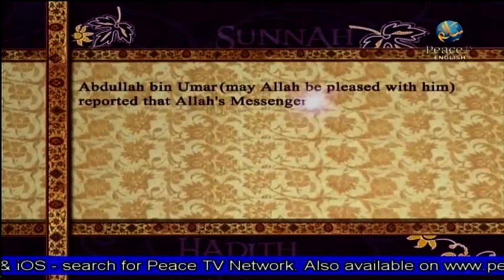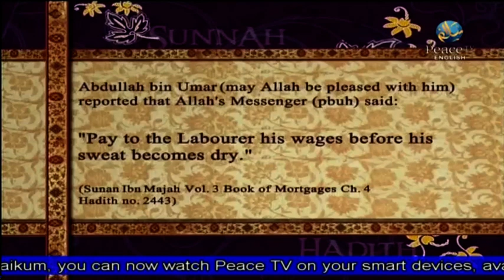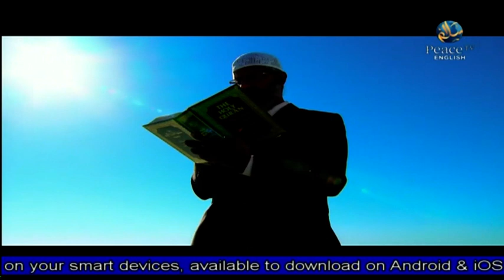Dire Warning | Salem Al Aamry | Part 4 | Peace TV English